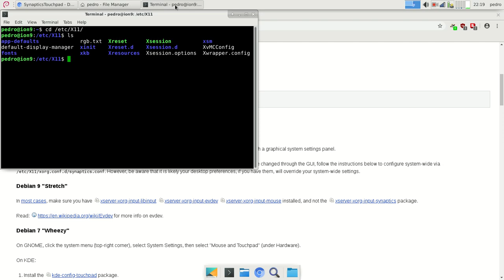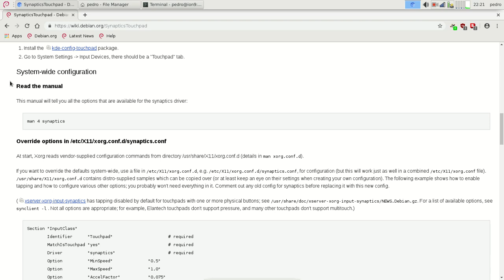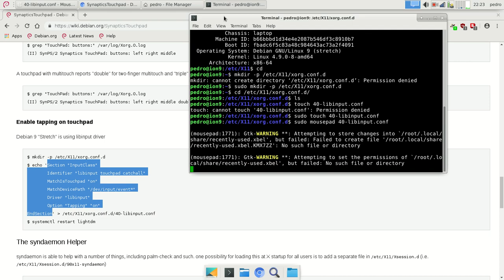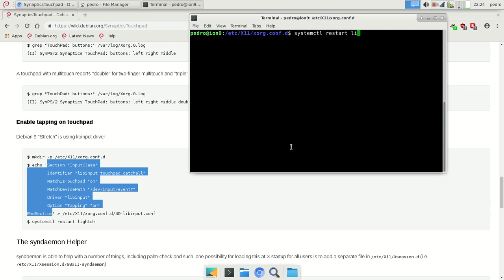Debian 9 Stretch - Enable tapping on Touchpad